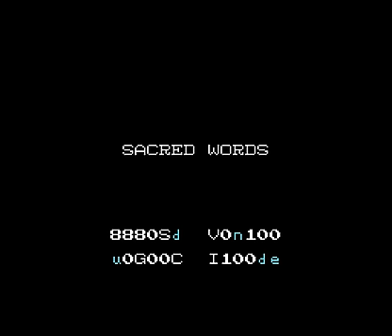Lets play Kid Icarus Part 17 - Kurz vorm Aufgeben (German) [Blind]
Uff diese verdammten Ritter die meinen mit ihren Fäkalien zu werfen womit ich durch den halben Dungeon laufen muss. -.-
Na immerhin haben wir schonmal den Boss gesehen nur stell ich mich ziemlich blöd an dabei.